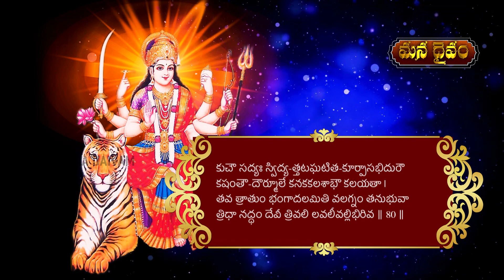ప్ర‌తి ప‌నిలో మీకు విజ‌యం క‌లిగించే అద్భుత‌మైన మంత్రం | Soundarya Lahari | Nittala Kiranmayi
సౌంద‌ర్య‌ల‌హ‌రిలోని ఈ శ్లోకం చ‌దివిన వారికి స‌క‌ల కార్య‌సిద్ధి, స‌క‌ల ఐశ్వ‌ర్యం అమ్మ‌వారు క‌లిగిస్తుంద‌ని ల‌లితాదేవి ఉపాస‌కులు నిట్ట‌ల కిర‌ణ్మ‌యి గారు మ‌న‌కు ఈ వీడియోలో తెలియ‌జేస్తున్నారు.